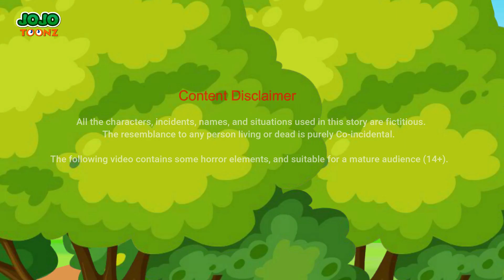জাদু কুকুর ঘর | Bangla Cartoon | Poor's Dog House | Bengali Moral Stories | Bedtime Bangla Story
@jojo toonz Bangla .